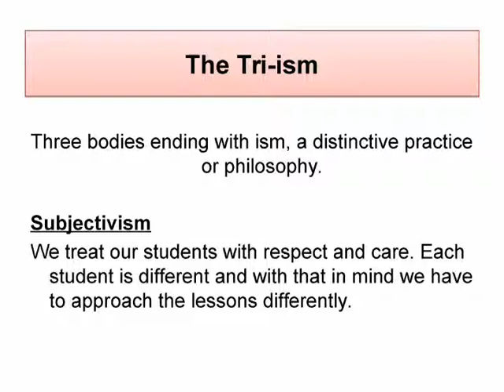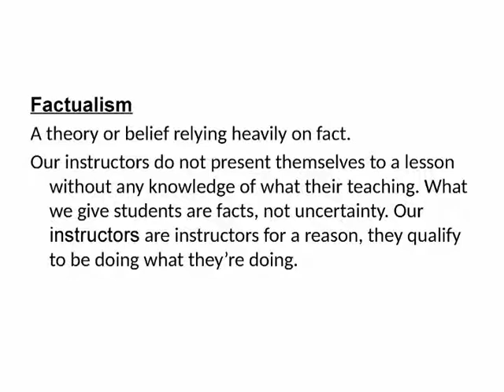Alpha and Omega Driving School Acronyms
10 Years Drivers’ Training Experience in Bronx New York

We provide, a professional private Driving lessons and we do assist up to a successful Driver’s Licence Exam in all categories.

We train people:

Who are just learning to drive
Who have experience and want to master Advanced Driving Technics
Who have special needs.
Our Highly trained Staff is available from Monday to Saturday to give local driving lessons.

In New York City, We also offer:

The 5 hour pre-licensing course
The defensive driving course